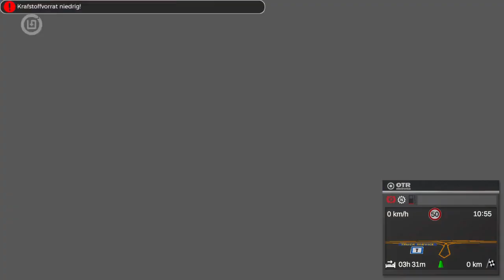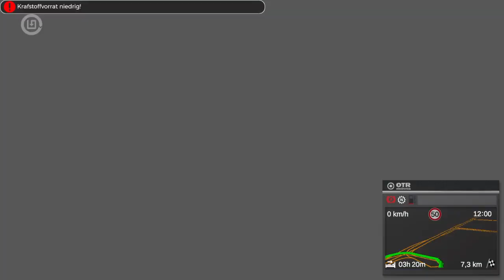Let´s Play On the Road #45 | Zwangsweise Tandem-Koffer statt Sattelauflieger | PS4 deutsch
Hallo Leute,

herzlich Willkommen zu einem neuen Let´s Play von mir.
On the Road für die PS4 wird gezockt!
Was ist On the Road?
OTR ist eine LKW Simulation mit
• Ca. 6000 km Autobahn und 600 km Landstraße im Maßstab 1:10
• Detailreich nachgebaute Autobahnkreuze und -dreiecke
• 16 Städte mit teils einzigartigen Straßenkonstruktionen wie Horner Kreisel oder Brückenbauwerken
• Unzählige POIs in Städten und an Autobahnen und Landstraßen
• Alle großen Wasserstraßen
• Gelände basiert auf realen Satellitendaten
• Lizensierte Fahrzeuge von Scania und MAN:
o MAN TGX (2016) als Sattelzugmaschine 4x2, Koffer 4x2 und Koffer 6x2
o Scania R Serie (2013) ebenfalls als SZM 4x2, Koffer 4x2 und Koffer 6x2
Außerdem gibt es einen Retarder/Intarder, Fahrerkarte, Wirtschaftssystem und man kann sich eine eigene Spedition aufbauen in der man auch Fahrer einstellen kann, die für einen Waren transportieren. Man kann die Fahrzeuge verlassen um zu tanken oder die Ladelucken zu öffnen. Auch die Planung von effizienten Routen unter Berücksichtigung der gesetzlichen Ruhezeiten ist erforderlich.

Dafür danke ich Euch vielmals.

Titel: On the Road
Genre: Simulation
Publisher: Aerosoft GmbH

Mein Equipment für die Aufnahmen:
- Playstation 4